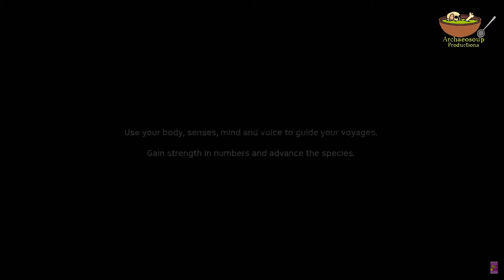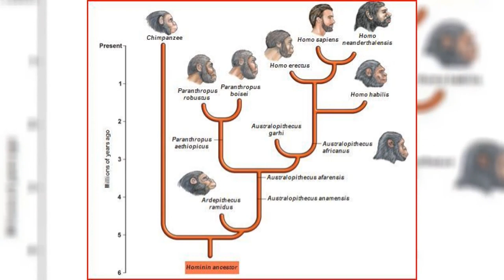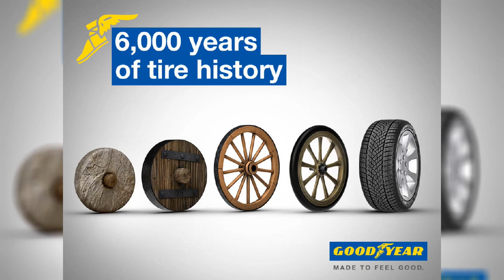Creating the Game 'Ancestors' - Interview with Patrice Désilets: Archaeo-Chat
Welcome to Archaeo-Chat. In this series we record unscripted conversations about archaeology, what it is like to be an archaeologist and related topics.

Today, I chat with Patrice Désilets of Panache Digital Games, the creator behind games ranging from Prince of Persia: Sands of Time and Assassin's Creed to Ancestors: The Humankind Odyssey.